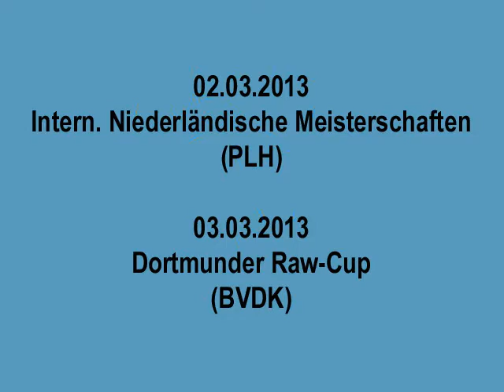Raw Bankdrücken - 200 kg - Walter Kurda - 2013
Einen Tag nach einem mißglückten Wettkampf, darf man keine Wunder erwarten. Tatsächlich war die Tagesform schon wieder sehr viel besser.